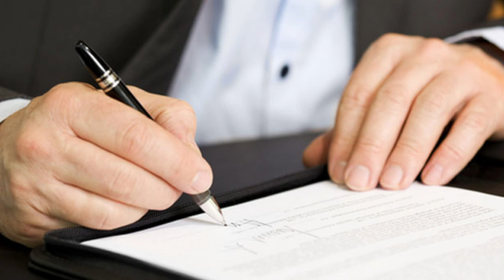¿Que es una carta compromiso? l Asesoría legal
📜🖋️ ¡Hoy en nuestra sección de asesoría legal, el licenciado Abel Campirano nos explica qué es una carta compromiso y su importancia! Una carta compromiso es un documento clave que establece las obligaciones y responsabilidades entre dos partes en un acuerdo. Descubre cómo se elabora, qué elementos debe contener y cómo puede proteger tus intereses en diversas situaciones legales. ¡No te pierdas esta valiosa información! 💼⚖️ AsesoríaLegal CartaCompromiso LicenciadoAbelCampirano ProtegeTusIntereses 📜🖋️